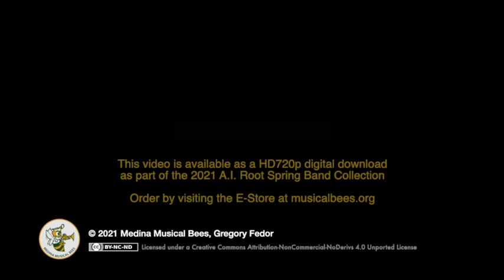2021 Sprint Concert - A.I. Root 7th Grade Band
0:00 Brass & Percussion
0:47 Hobbit Dance
3:43 Raiders March
5:56 Woodwinds & Percussion
6:36 Hey! Baby!
9:02 Rolling in the Deep